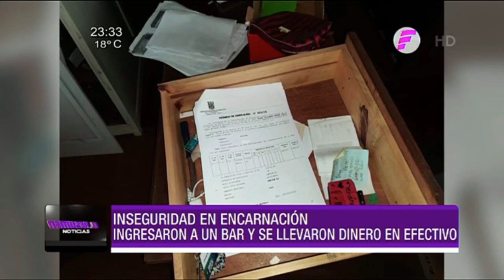El Resumen Noticias - Lunes 05 de Octubre